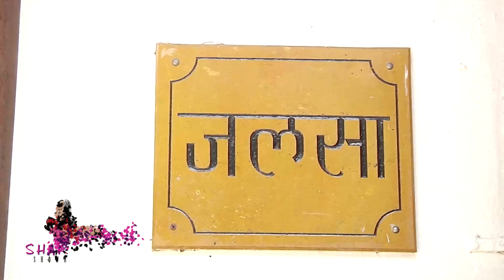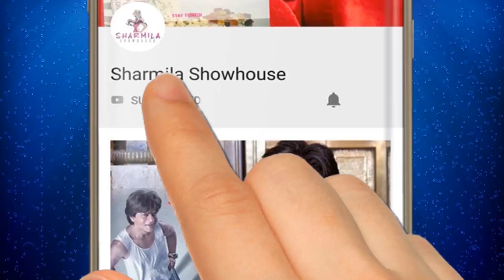বিগ বি-র বাড়ির সামনে লাখো লাখো অমিতাভ | Amitabh Bachchan | Birthday Celebration